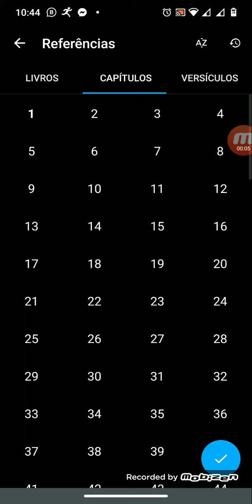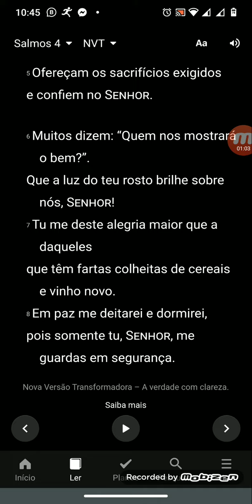Salmos 4 NVT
Narrado por Gisele Anchau. Bíblia Nova versão transformadora.
 A fé vem pelo ouvir e ouvir a Palavra de Deus.